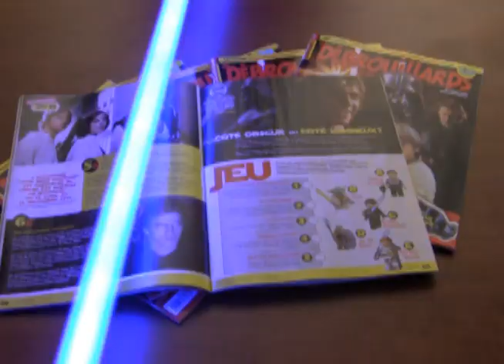Magazine d'avril 2012 des Débrouillards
La rédactrice en chef des Débrouillards, Isabelle Vaillancourt, ainsi que Darth Vader vous présentent le contenu du magazine du mois d'avril.